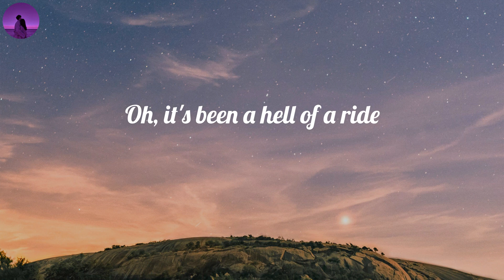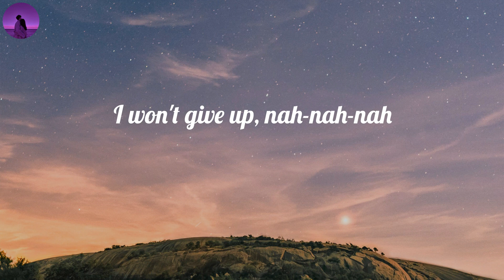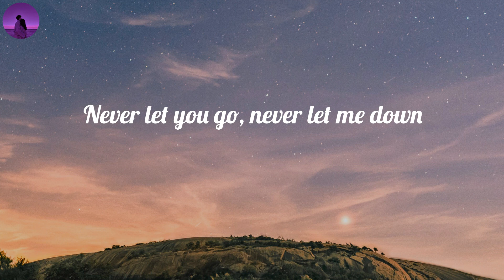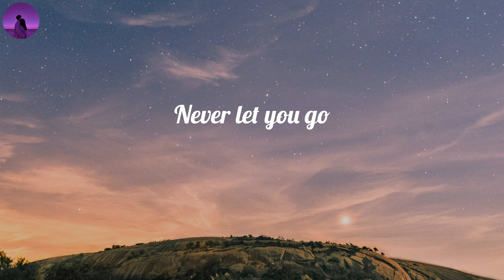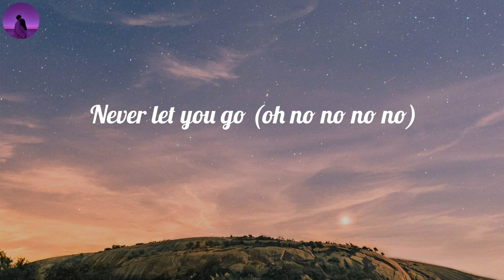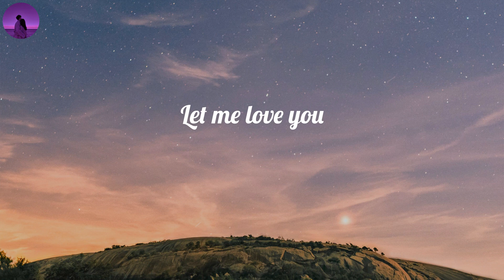DJ Snake - Let Me Love You (Lyrics)